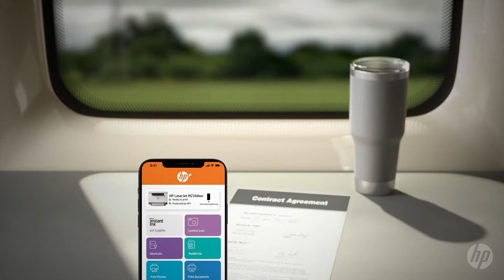Impresora HP LaserJet MFP M234dwe con HP+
HP+ es la solución de impresión más inteligente que hace que la impresora esté siempre conectada, imprima sin complicaciones y sea más productiva y sostenible. Además, gracias al servicio de impresión HP Instant Ink, esta impresora nunca se quedará sin tóner y recibirás los cartuchos directamente en casa o en la oficina, sin preocuparte de nada. Con HP+ tu impresora incluye 6 meses de impresión Instant Ink.